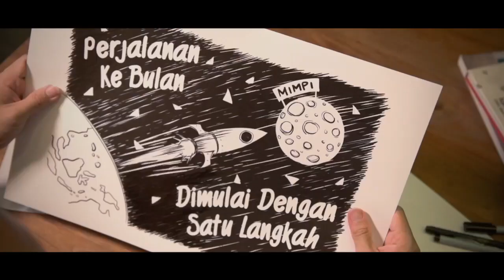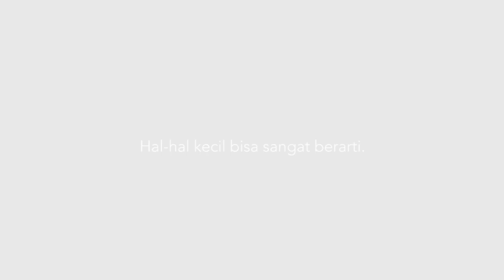Sequis Online - Little Things Matter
Pernahkah kamu merasa bahwa banyak hal yang begitu sulit untuk diraih? Tak perlu berkecil hati, karena setiap hal besar selalu dimulai dari satu langkah kecil. Mulailah lakukan hal-hal kecil hari ini untuk membuat kehidupan yang lebih baik dan lebih bermakna.